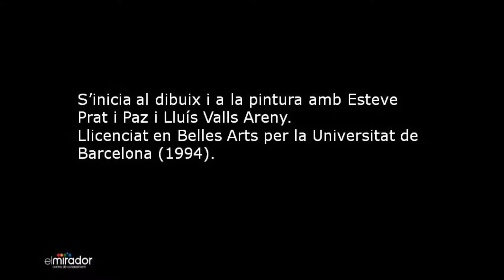Projectes d'art: Emili Rodríguez Estévez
Exposició digital amb pintures d'Emili Rodríguez Estévez, que es pot veure durant el mes d'abril a El Mirador Centre de Coneixement de Castellar del Vallès.